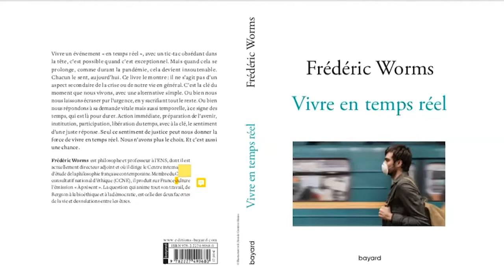20/21 Philosophers: Frédéric Worms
Philosophy, in the 21st century, has changed: its
practices and languages are no longer those of the
 previous century. A turning point has been taken by
 new generations and thinkers from diverse origins
who, more than commenting on the old masters, are
taking philosophy into new fields: health, ecology,
 neurosciences, security warfare, non-Western
thought, trans-identities, the rights of non-human
 living beings... Shifting the frameworks of the history
 of philosophy, these thinkers are also finding new
 audiences, through the media, in hospitals, in the
theater, or through literary creation. The 20/21
Philosophers meetings give voice to this renewal of
 French speaking philosophical practices in the 21st
century.
 In this weekly series, twenty philosophers present their thoughts and redraw the landscape of
contemporary philosophy: This week, we welcome Frédéric Worms.

"Deputy director for Humanities, Ecole normale supérieure"
"Philosophy professor, Ecole normale supérieure"
"Director of the « Centre international d’étude de la Philosophie française contemporaine » (République des savoirs, USR 3608 ENS/Collège de
France/CNRS,)."
"Member of the French « Comité consultatif national d’éthique » (CCNE)"
"Grand Prix Moron de Philosophie de l’Institut de France, 2019."
"Prix lycéen du livre de philosophie pour Revivre (Flammarion 2012)."
"Professorship Habilitation (2002, Université de Clermont-Ferrand)"
"PhD in Philosophy (1995)"
"Philosophy Agrégation (National teaching Degree1986, rank 1°)"
"Ecole normale supérieure alumnus (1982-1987)."

"Photo: Claude Truong-Ngoc / Wikimedia Commons - cc-by-sa-3.0"